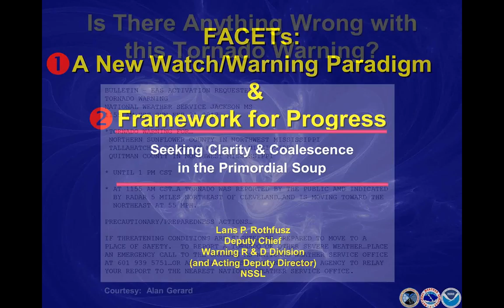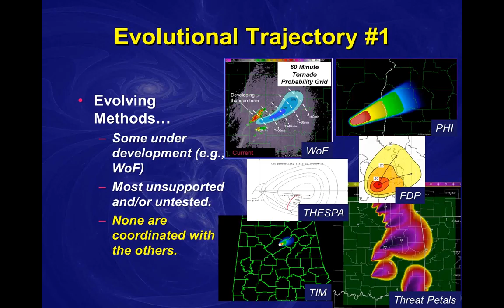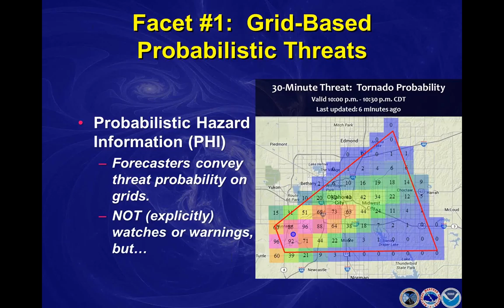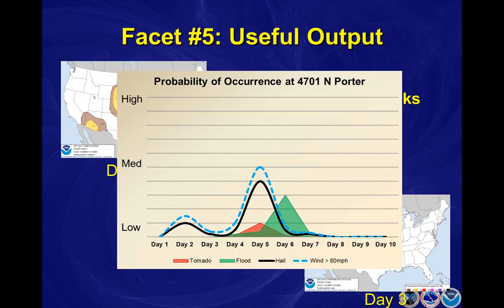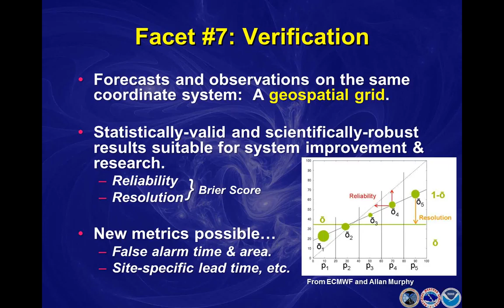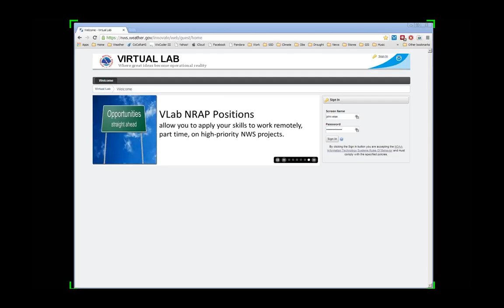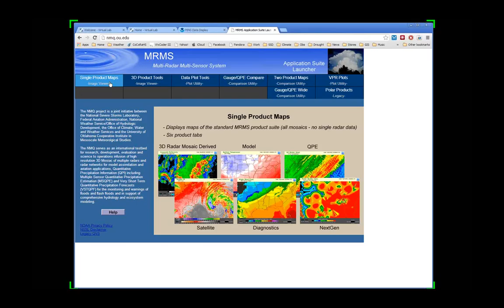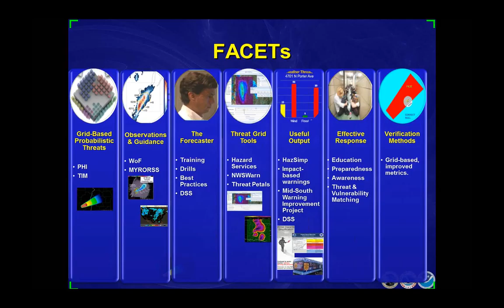FACETS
Presenter: Lans Rothfusz NSSL